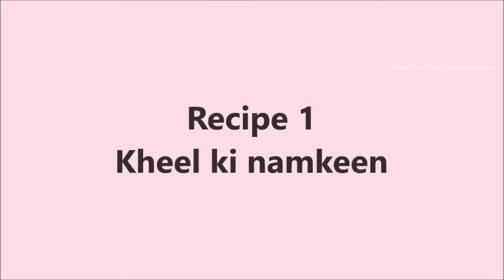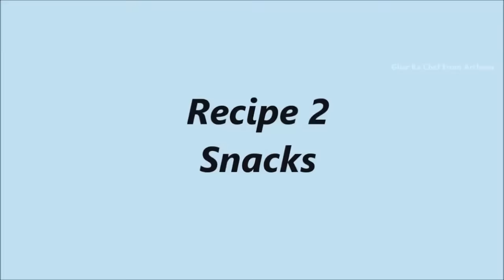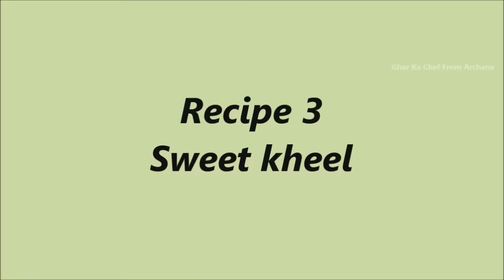दीवाली की बची हुई खील से चार ऐैसी रेसिपी जिसे तुरंत बनाना चाहेंगे सभीको पसंदआये Easy Kheel Recipes